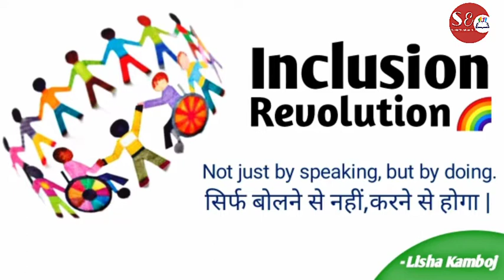How to make a 'Lesson Plan (LP)' | Layout of LP |in English medium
Hey guys ,

Here I'm sharing a Layout of lesson plan & prepared Lesson Plan in English medium to clear your all confusions which you all teacher trainees (both General & Special) face while making a Lesson Plan .

This is helpful for the candidates who are pursuing D.EdSE / DPSE / D.EL.Ed / B.Ed / BTC / NTT / JBT / DIET.

Watch the video till the end to know the all steps of making Lesson Plan

Let's join your hands🤝 with me in inclusionrevolution .
We together can bring a inclusion revolution  . We should know that inclusive education is the foundation of Inclusive society.

And makes learning enjoyable & stress free.